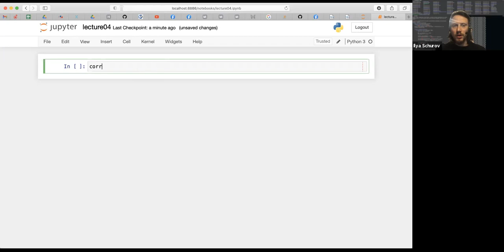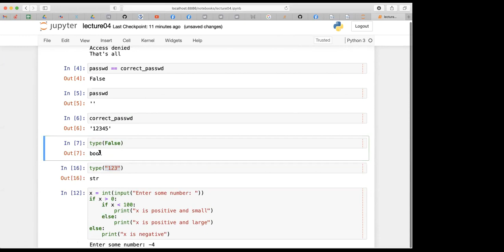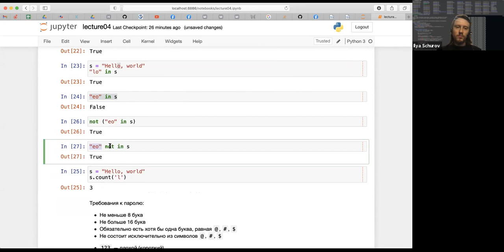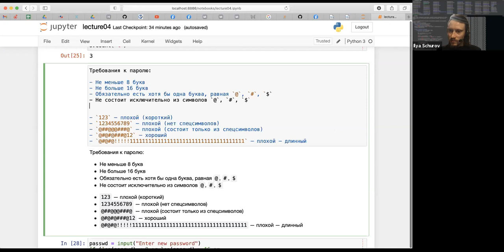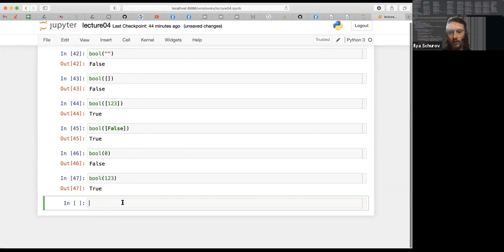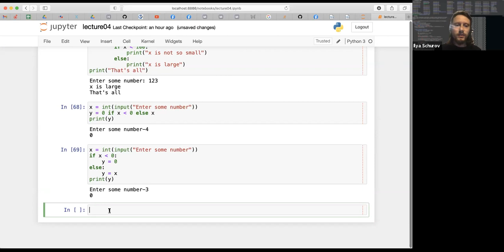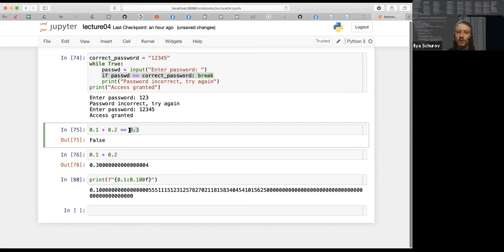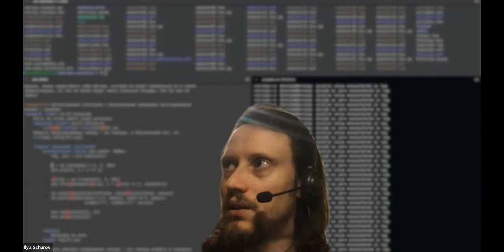HSE-NES Data Science 2021-01-20 Comparisons and while loop